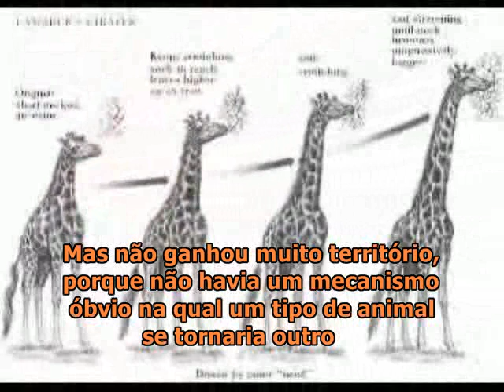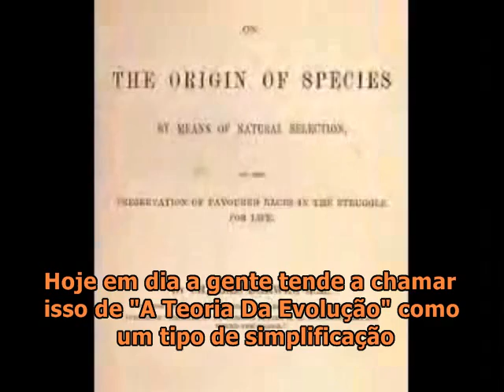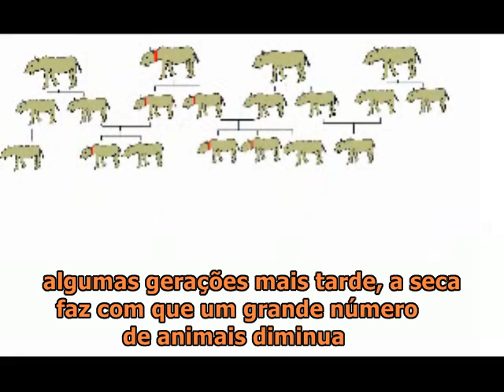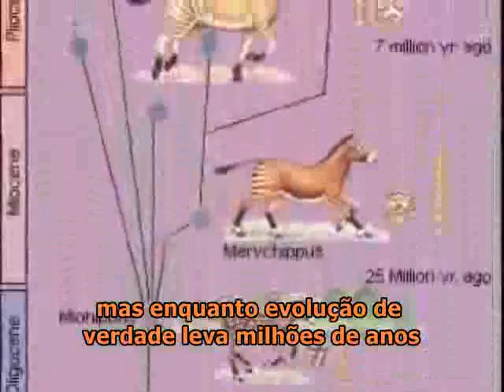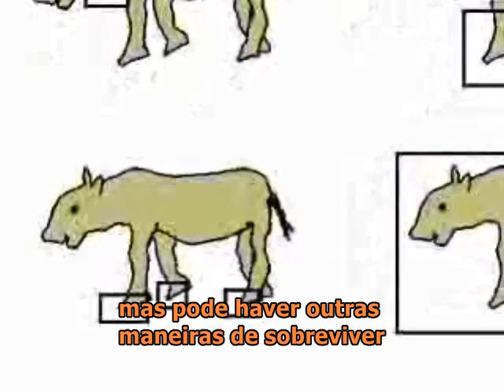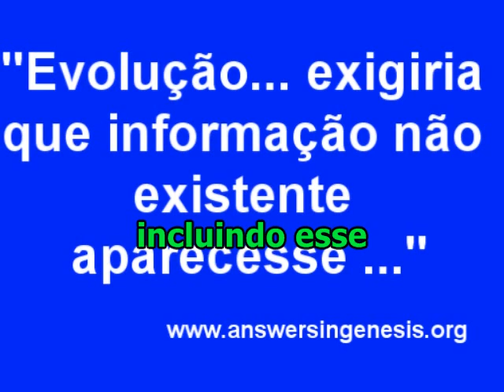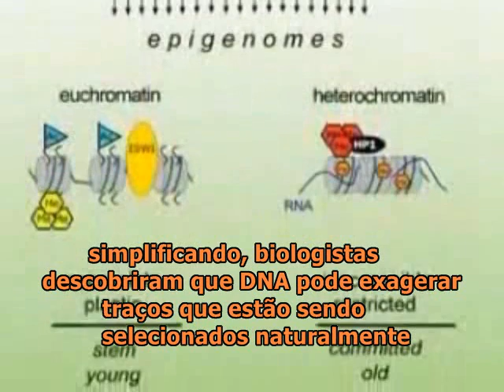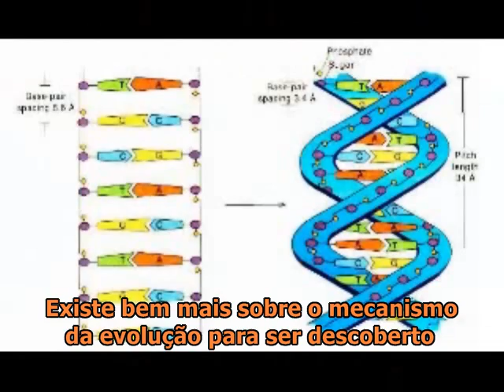6 -- Seleção Natural Fácil De Entender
Explicação sobre a seleção natural em termos simples. Uma necessidade para todos que estão confusos sobre a teoria da evolução e se pergunta porque é ensinada nas salas de aula. Esse vídeo faz parte da serie "fácil de entender" que explica a historia de nosso mundo, do Big Bang à migração de humanos para fora da África

Link do vídeo sobre a evolução do olho humano

Esse vídeo foi extraído do canal ), visite-o para mais vídeos ou se vc não entender inglês fique esperando até que eu traduza o resto, e não se esqueça de conferir os meus outros vídeos e traduções